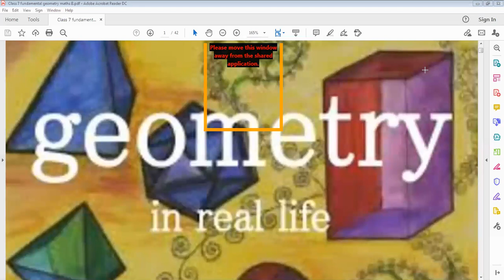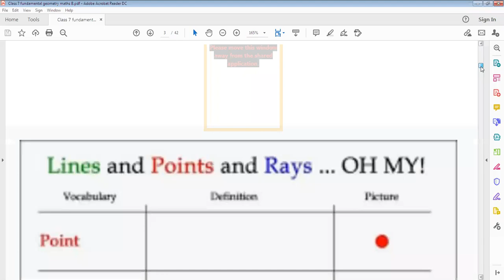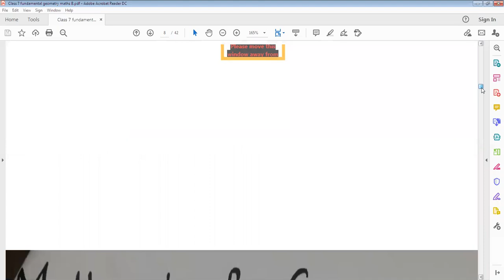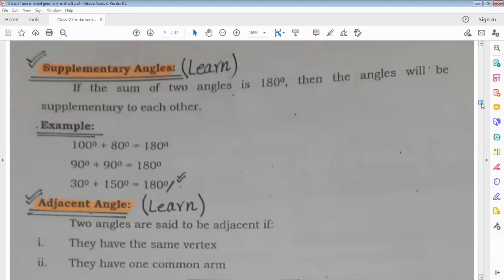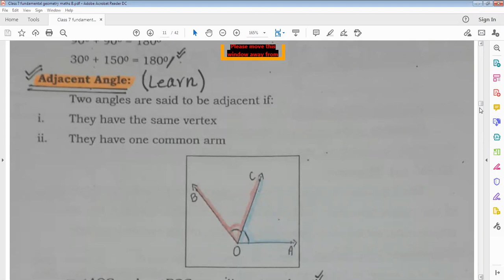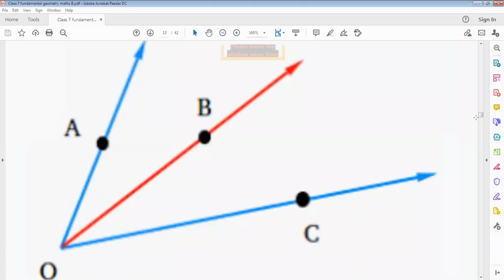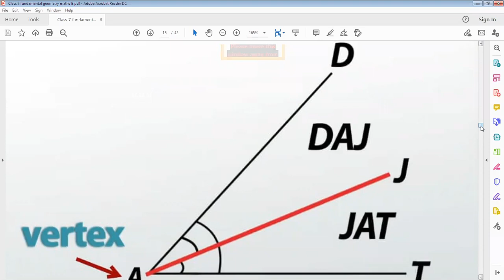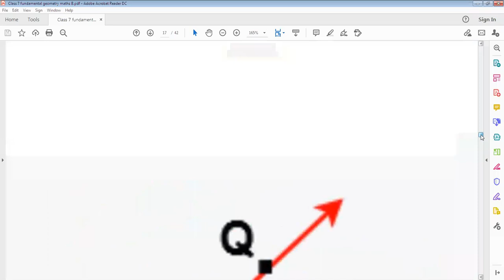Zoom Online | Class 7th | Maths B | FUNDAMENTAL | GEOMETRY | 3 Dec 2020